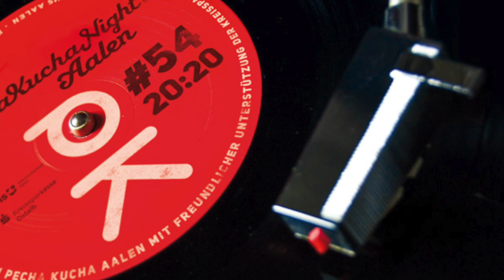Pechakucha-Karaoke-Vortrag von Nadine Neumann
Pechakucha-Karaoke, in Aalen schon eine Tradition. Die Referentin kannte den Vortrag überhaupt nicht. Nur die Kerndaten waren bekannt - wie immer: 20 Folien x 20 Sekunden. Die Folien zusammengestellt hat Anna Maria Maile. Bravourös vorgetragen wurde er von Nadine Neumann.